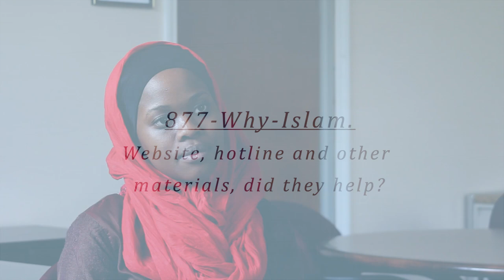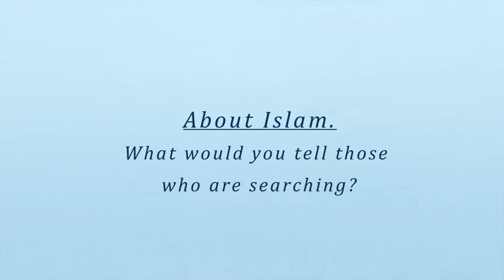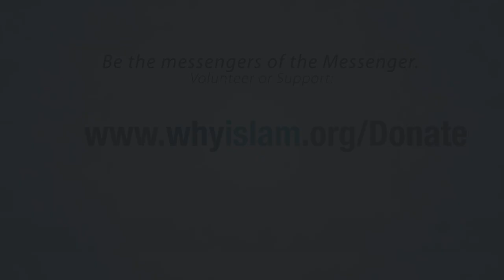When my father passed away, I called WhyIslam first -- Witness how your support matters to Emilia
WhyIslam presents the story of Sr. Emilia who is from South Africa studying in United States.    She says, "There was something missing, but there was no one to answer, and then I came across Whyislam."  Watch this video to get a glimpse of how a New Muslim works diligently to learn and adopt to a life in service of His/Her Creator.